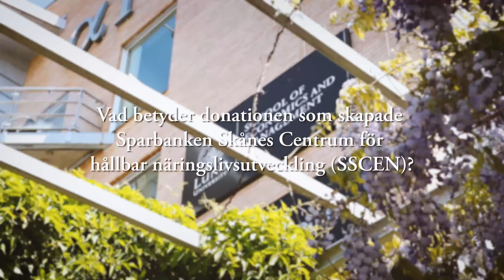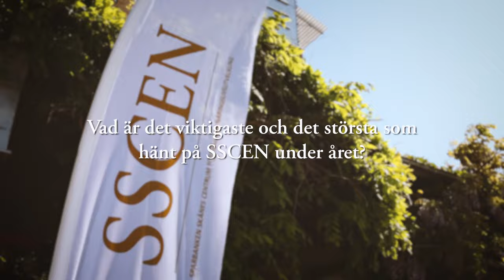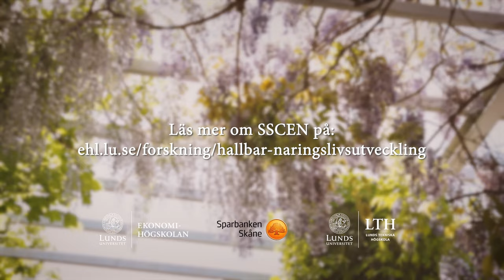Sparbanken Skånes centrum för hållbar näringslivsutveckling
Sparbanken Skånes centrum för hållbar näringslivsutveckling är ett tvärvetenskapligt forskningscentrum vid Lunds universitet. I fokus står omställningen till ett mer hållbart samhälle med bibehållen bärkraftig ekonomi, genom samverkan och kunskap.

Centrat grundandes 2022 av Ekonomihögskolan, LTH och Sparbanken Skåne i syfte att stödja utvecklingen mot hållbara affärer och bidra till ett välstånd i samhället som vilar på en långsiktig grund.

Genom forskning och utbildning i internationell framkant ska framgångsrik omställning för svenska företag skapas, parallellt med ökad konkurrenskraft. Allt i nära samarbete mellan akademin och privata och offentliga aktörer.